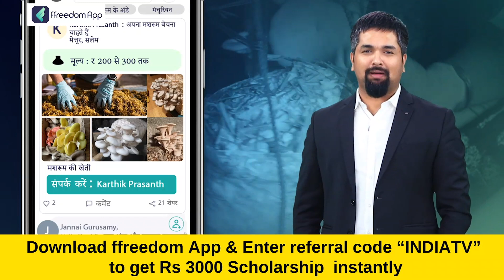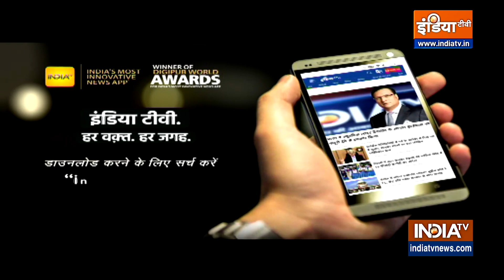ADG Prashant Kumar Exclusive: अतीक को लेकर एडीजी प्रशांत कुमार ने किया ये बड़ा खुलासा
Umesh Pal Murder Updates: उत्तर प्रदेश में उमेश पाल हत्याकांड के बाद से कई सवाल उठ रहे हैं. जिनका जवाब पुलिस से मांगा जा रहा है. हत्याकांड के आरोपी और माफिया अतीक अहमद का बेटा असद पुलिस की गिरफ्त से कितनी दूर है. उमेश पाल हत्याकांड के बाद यूपी पुलिस एक्शन में है. इस सिलसिले में दो एनकाउंटर भी किए गए हैं.